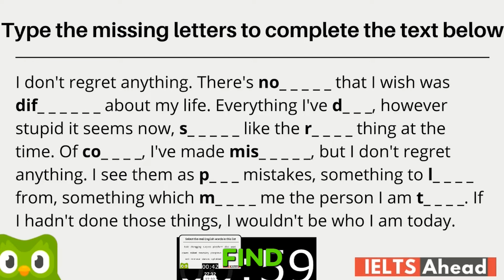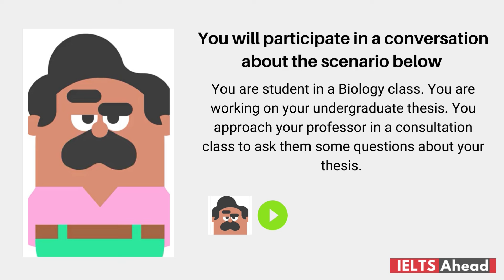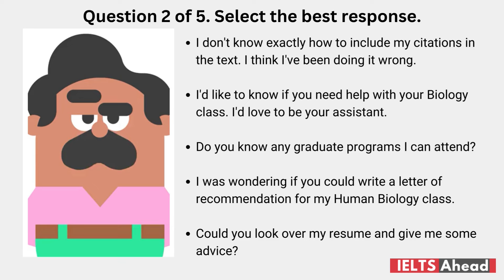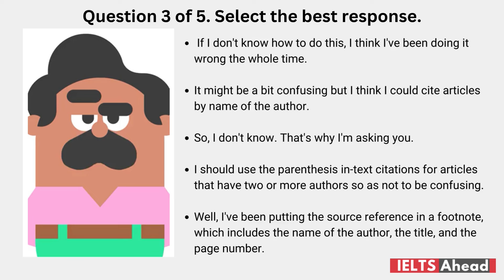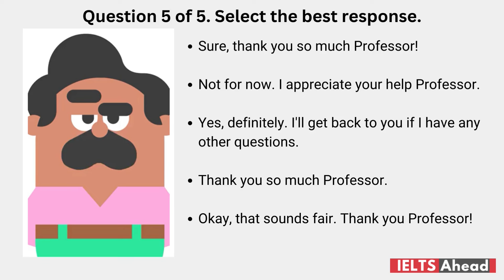5-min Daily Practice DAY #8 - Interactive Listening DET